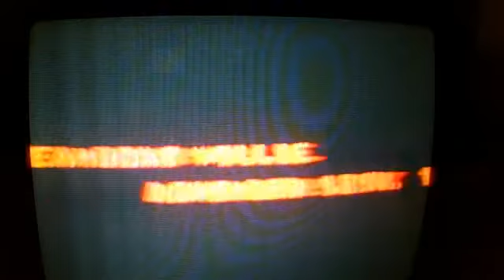mickey mania for sega genesis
me playing mickey mania the timeless adventures of mickey mouse